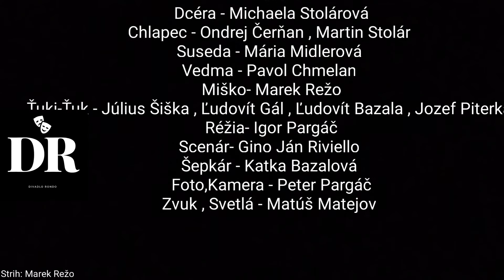U nás taká obyčaj alebo Len aby sme v hanbe nezostali- TRAILER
Trailer na divadelné predstavenie U nás taká obyčaj alebo Len aby sme v hanbe nezostali od Ondreja Bosíka. Premiéra divadelného predstavenia bude v Sobotu 6.3.2021 o 20:30 na našom YouTube!